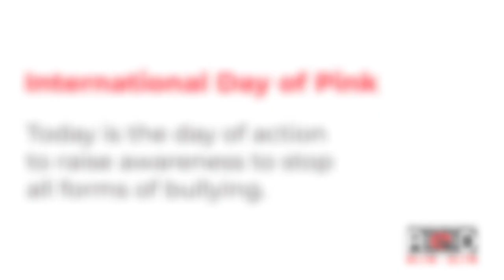International Day of Pink, April 8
Today, second Wednesday of April, is the day of action to raise awareness to stop all forms of bullying.